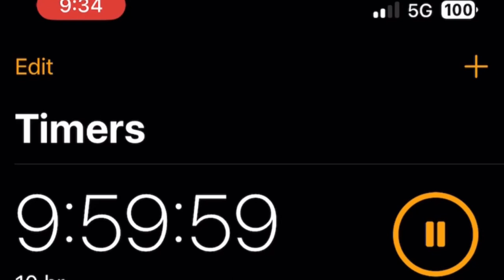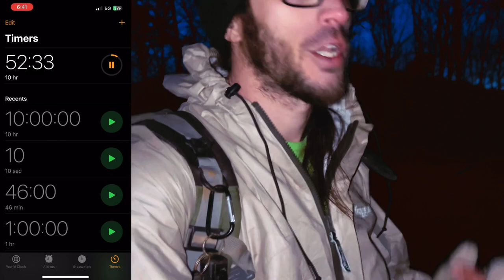HIKING FOR 10 HOURS STRAIGHT to prepare for THE APPALACHIAN TRAIL part.2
⭐️🏕️😶‍🌫️SOCIALS BELOW😶‍🌫️🏕️⭐️

This is part 2 of our adventure and preparation series in hiking The Appalachian Trail on March 16th 2025.
This is 10 hours of hiking part 2.

Be sure to tell someone you love them and give them a hug ❤️

Peace&Love ☮️ ❤️

SmokeyDukems on all Socials 🍻💨🏕️

Social Club: SmokeyDukems